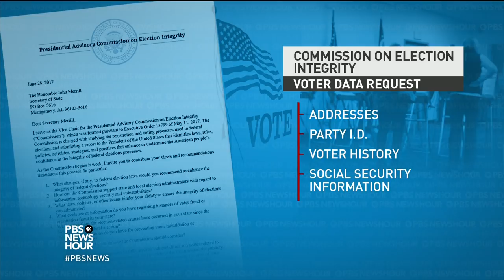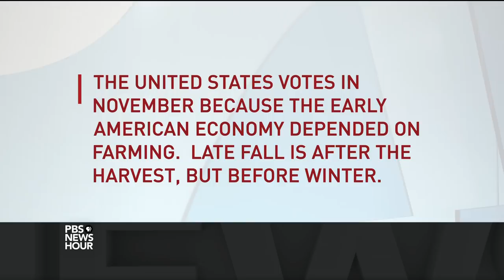What does this Trump commission want to do with states’ voter information?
President Trump has authorized a special commission to investigate his unsubstantiated claim that up to 5 million votes were cast illegally in the 2016 election. Vice Chairman Kris Kobach penned a letter to states to send voter data, including addresses and social security information, directly to the White House. Hari Sreenivasan speaks with Rick Hasen of the University of California, Irvine.